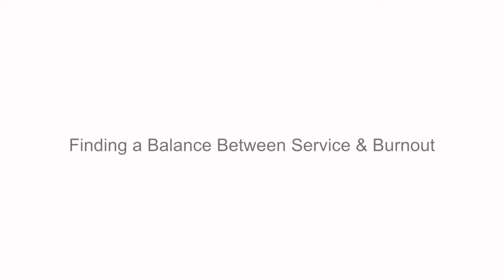Discusses the Balance Between Service & Burnout Dan Millman and Tammy Williams YOGA NRG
Enlightenment and Mindfulness Meditation. Dan Millman and Tammy Williams YOGA NRG

Channel was created to review the life of Dan Millman. For ease of understanding the philosophy of Dan we are collecting all the information!
We wish you success and achieve their goals!

Daniel Jay Millman (born February 22, 1946) is an American author and lecturer in the self-help field.

Millman was born in Los Angeles, California, to Herman and Vivian Millman (both deceased), and has an older sister Diane. Much of his early life included active pursuits such as modern dance, martial arts, and then trampoline, tumbling, and gymnastics. During his senior year at John Marshall High School (Los Angeles), Millman won the United States Gymnastics Federation (USGF) national title on the trampoline and was voted Senior Athlete of the Year. While a freshman at U.C. Berkeley, he won the 1964 Trampoline World Championships in London. While attending U.C. Berkeley, he earned All-American honors and won an NCAA Championships on vaulting (1964) and a USGF championship in floor exercise (1966). He represented the United States in the 1966 Maccabiah Games, winning four gold medals in gymnastics.[1] He was voted Senior U.C. Berkeley Athlete of the Year, graduating with a B.A. degree in Psychology in 1968. In his early life he had an accident and fractured his leg.

Career[edit]
In 1968, Millman served as director of gymnastics at Stanford University, where he coached U.S. Olympian Steve Hug and brought the Stanford team to national prominence. During Millman's tenure at Stanford, he trained in Aikido, eventually earning a shodan (black belt) ranking, and studied T'ai chi (Taiji) and other martial arts.

In 1972, Millman joined the faculty at Oberlin College in Oberlin, Ohio as an assistant professor of physical education. At Oberlin, on a travel-research grant from the college, Millman traveled to San Francisco, where he completed the Arica 40-Day Intensive Training, then to Hawaii, India, and Hong Kong, where he practiced various disciplines including yoga and martial arts.

In 1985, Millman began to produce audio and video programs, and to present seminars and professional keynotes. Due to the varied topics of his books, his work is difficult to label, but is generally connected to the human potential movement.

Millman has authored 17 books as of 2015 which together have been published in 29 languages and sold millions of copies world-wide. In 2006, his first book, Way of the Peaceful Warrior, was adapted to a film, "Peaceful Warrior," with Nick Nolte, distributed by Lionsgate Films and released by Universal Pictures in 2007. Dan credits the inspiration for his first book to a gas station attendant he met who reminded him of Socrates and to whom he gave that name.

In addition to his books and speaking engagements, Millman attempts to connect with devoted readers and admirers through a series of quarterly newsletters published and distributed by his San Rafael company, Peaceful Warrior Services.

Personal life
Dan Millman and his wife Joy live in Northern California. They have three grown daughters and two grandsons.

Works
1979: Whole Body Fitness
1980: Way of the Peaceful Warrior: A book that changes lives
1985: The Warrior Athlete (rev. ed. of Whole Body Fitness)
1990: Sacred Journey of the Peaceful Warrior
1991: Secret of the Peaceful Warrior (children - illustrated by Taylor Bruce)
1992: No Ordinary Moments: A peaceful warrior's guide to daily life
1993: Quest for the Crystal Castle (children - illustrated by Taylor Bruce)
1994: The Life You Were Born to Live: A guide to finding your life purpose
1995: The Laws of Spirit: A tale of transformation
1998: Everyday Enlightenment: The twelve gateways to personal growth
1999: Body Mind Mastery (rev. edition of The Warrior Athlete)
2000: Living on Purpose: Straight answers to life's tough questions
2006: The Journeys of Socrates
2007: Wisdom of the Peaceful Warrior: A companion to the book that changes lives
2009: Bridge Between Worlds: Extraordinary experiences that changed lives
2010: Peaceful Warrior: The Graphic Novel (illustrated by Andrew Winegarner)
2011: The Four Purposes of Life: Finding meaning and direction in a changing world